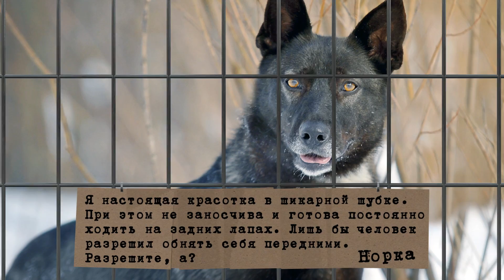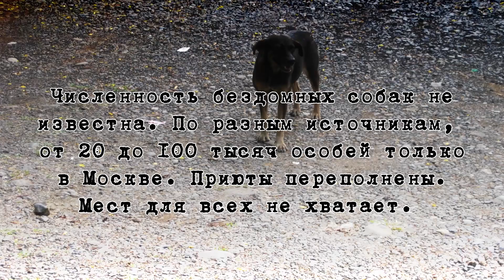Vocal Circus - Щенок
Они вас ждут. Возьми из приюта! Не покупай!

Lead Vocals:  Женевьева Благова/Джони Мясник